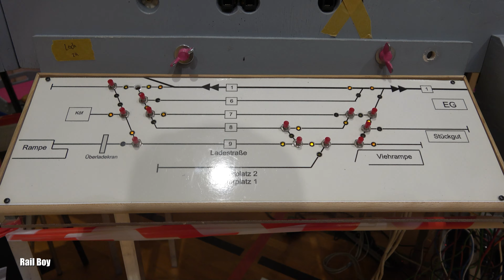Fremo - DRG Treffen in Dreiskau Muckern Teil 2 DRG 4k Modelleisenbahn H0 2023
Fremo - DRG Treffen in Dreiskau Muckern Teil 2 DRG 4k Modelleisenbahnausstellung 2023 H0

Großpösna:
16. DRG Treffen in Dreiskau Muckern
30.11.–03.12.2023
Großpösna (DE - Germany)

Module vom Feinsten in 1.87 H0

Es war ein Ein Schnuppertag/Kennenlerntag um mal in den Fremo rein zuschauen.

Dank an @Poisentalbahn